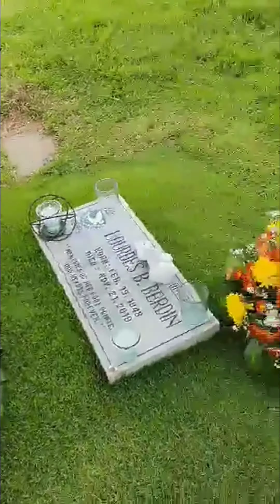My Mother's First Death Anniversary | Daghan Nagmahal Nimo Ma | We Love You!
Kung nindot pa lang ko ug tingog, ako na ni gikanta nimo Ma!

wala sad nako gi music background Kay ma copyright...😊

we love you Ma!

share na lang nako ang lyrics

 "Mama"

Mama, I miss the days when you were here beside me
Mama, those happy days when you were here to guide me
Safe in the flow of your love
Sent from the heavens above
No one can ever replace
The warmth of your tender embrace

Refrain:
Oh, mama
Until the days that we're together once more
I live in this memory

(repeat refrain)